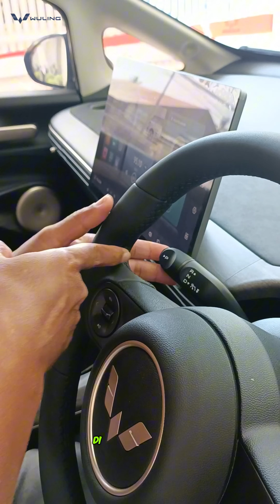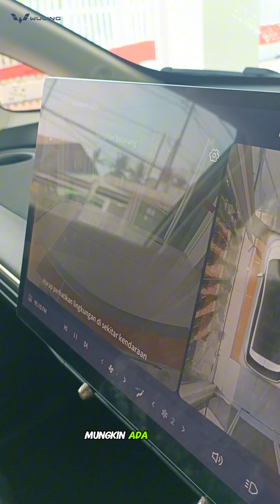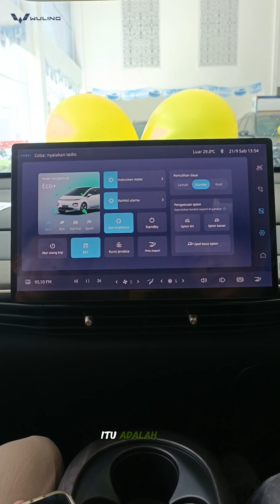Cloud EV,,mobil viral wuling lombok ✓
Sekarang sudah hadir ni guys Mobil viral Abad ini Di Dealer Wuling lombok

Cek harga,stok,Test Drive bisa langsung hubungi ADRIAN WULING LOMBOK